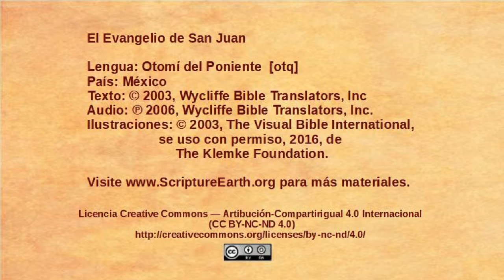Otomí del Poniente - John 16:5-33 - More teaching about the Holy Spirit [otq]